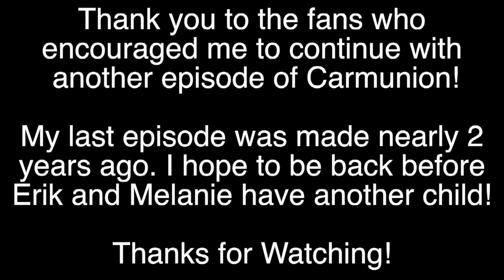Carmunion with E-Rock and Mel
On this episode of Carmunion, I interview my friends Erik and Melanie before they get married! It has been almost 2 since my last episode and I am thankful to all of the Carmunion fans who encouraged me to put some more of these videos online! I have more. and I will be back soon!